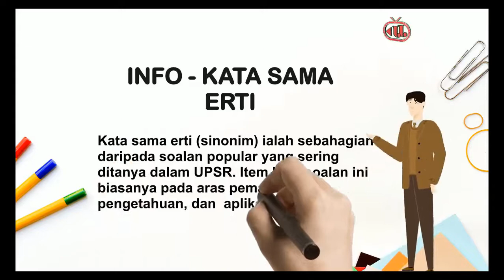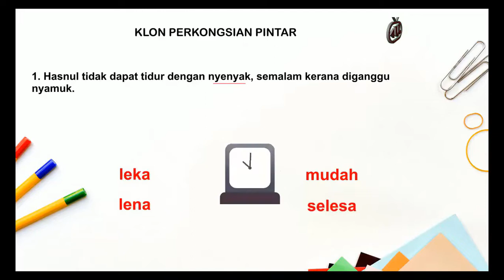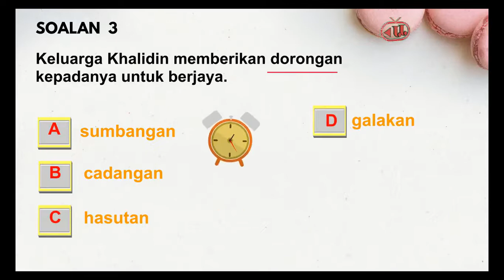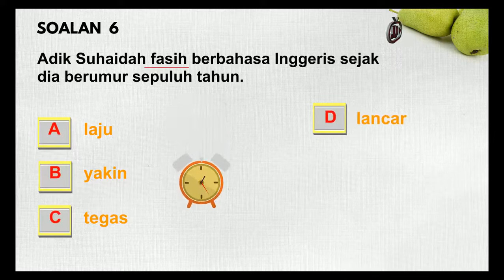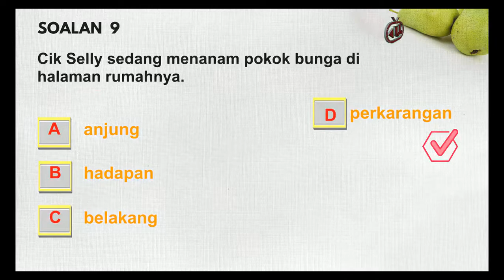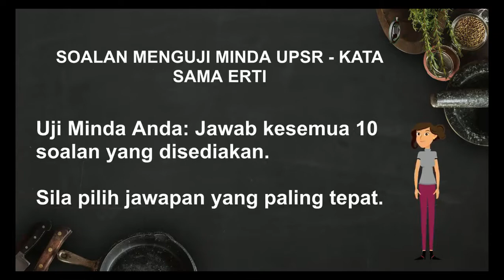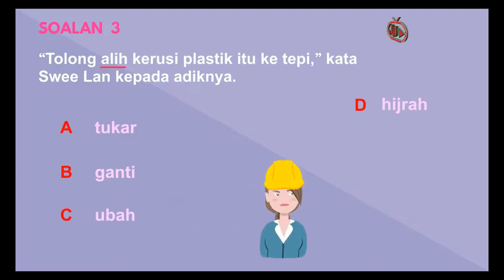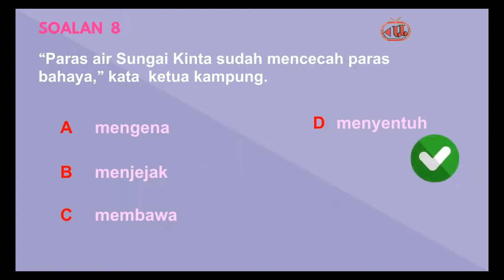Belajar Tatabahasa | Sinonim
Video pembelajaran ini menerangkan tentang kata sinonim dalam tatabahasa Bahasa Melayu. Bagi memudahkan pemahaman, dimasukkan juga nota pembelajaran dan latihan.Sinonim ialah kata yang sama atau yang hampir sama maknanya atau seerti dengan kata-kata yang lain.

Sinonim mempunyai perkaitan yang cukup rapat antara kata dengan makna.

Contoh sinonim adalah:

cantik - indah

cepat - pantas

ejek - perli

betul - benar

pandai - bijak

Semoga dapat membantu. Selamat belajar!

Kredit:
Powerpoint Inovasi Guru Cemerlang Bahasa Melayu